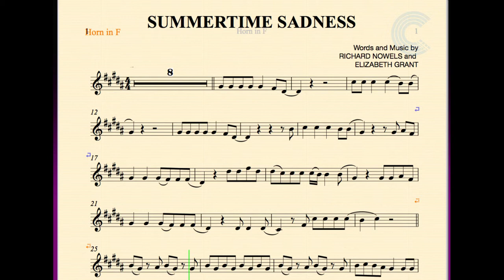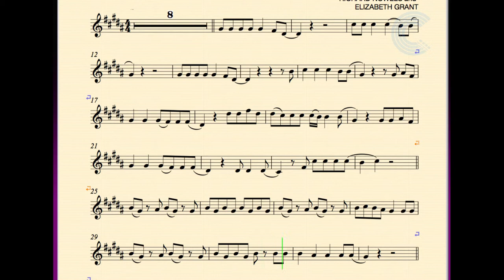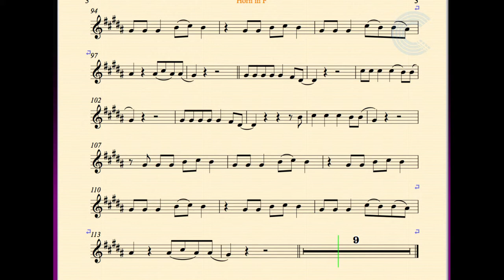Horn in F Summertime Sadness Lana Del Rey Sheet Music, Chords, and Vocals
Horn sheet music, chords, and vocals for Summertime Sadness- Lana Del Rey. Learn to play Summertime Sadness and play along!